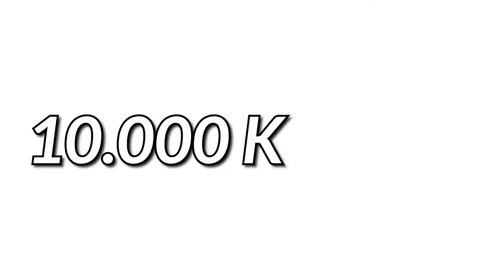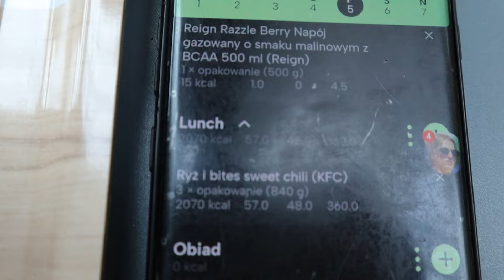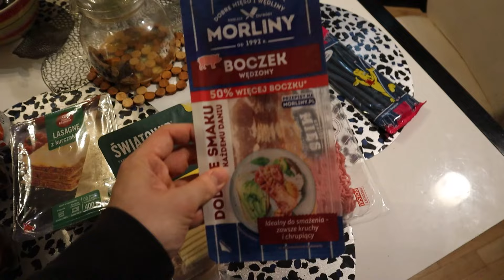Jadłem i Trenowałem Jak Eddie Hall Przez 24h (10 000 KCAL)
W dniu piątym zrobiłem dzień jak Eddie Hall korzystając z tego filmu:
DEADLIFTS AND BACK | Eddie Hall